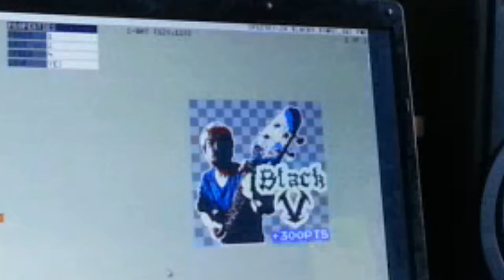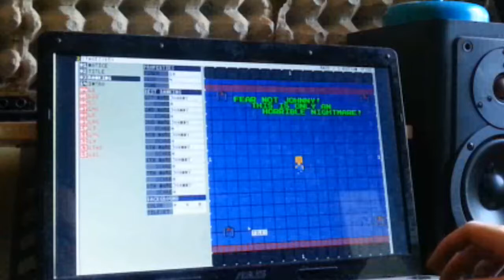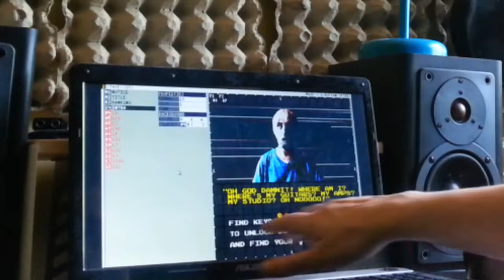Vlog: Why I make Arcade Retro Videogames?